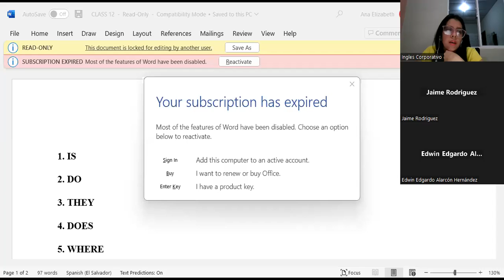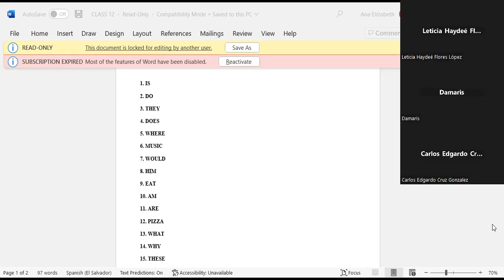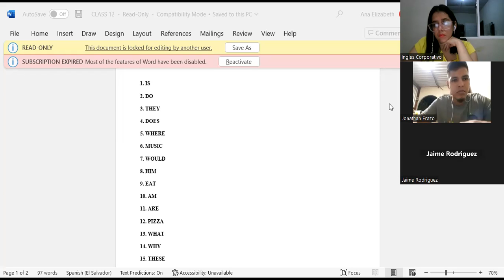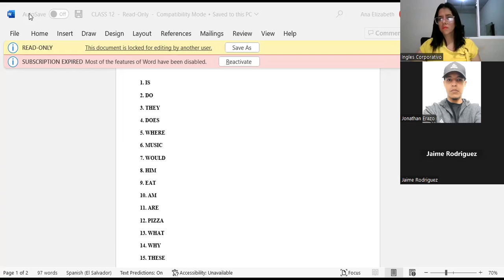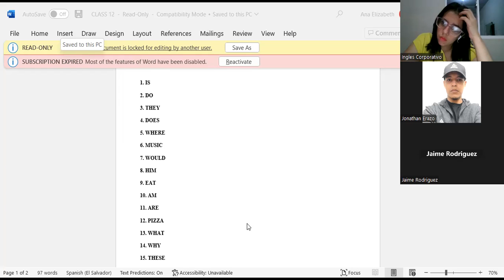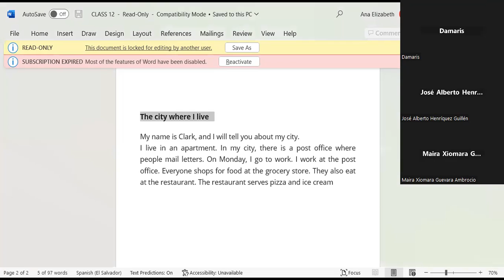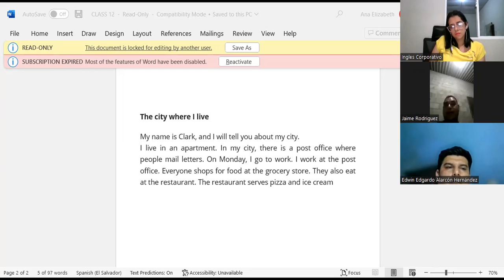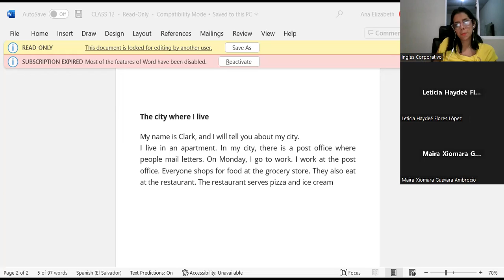Inglés Corporativo-28-10-2022-CLASS 12-WRITING ACTIVITY-DICTATION-PI1-01-8-9-PM-10-22